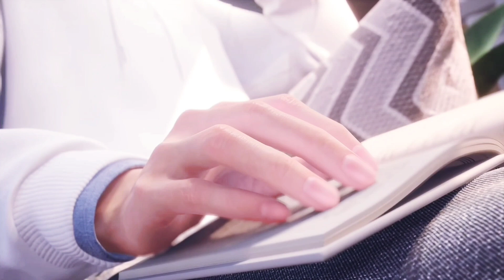Love and DeepSpace OP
Totally didn't just think of this just because the first word in the song is "spaceship"

Song: Black Box
Artist: LiSA

From anime Nier: Autotomata Ver 1.1a